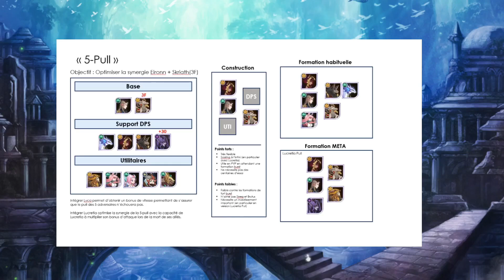Equipe méta - 5-Pull [AFK ARENA FR]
Venez découvrir avec nous une des compositions les plus puissante du jeu ainsi que ses variantes pour le début et la fin du jeu